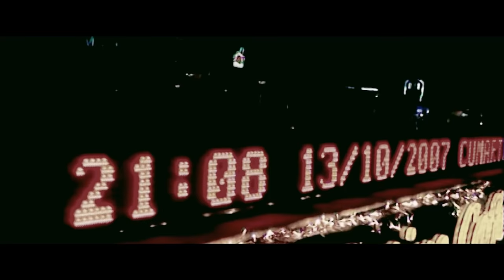Mode XL "Tarif"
Mode XL (2012)
Album: Militanz (2007)
VEYasin & Evren Besta